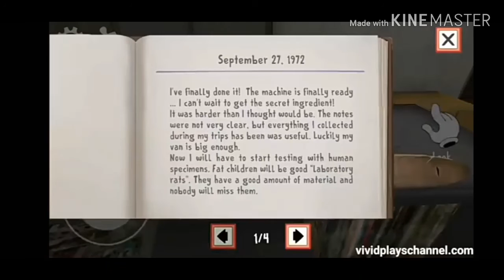Ice scream full gameplay.uncle se bach ke bhaga.rrgamingpro icescream horrorgame.